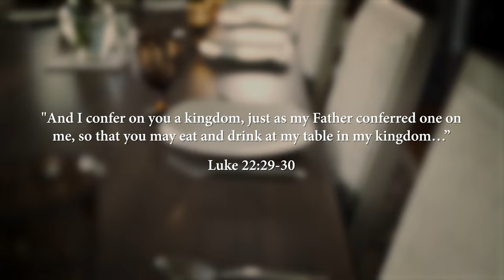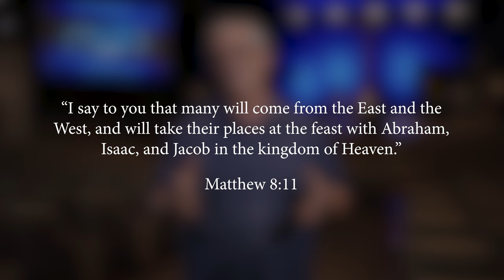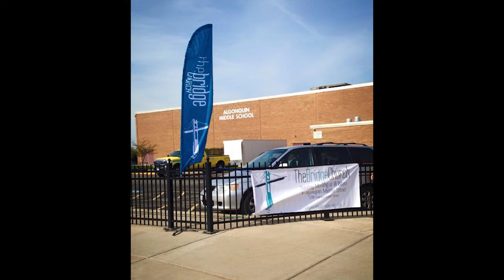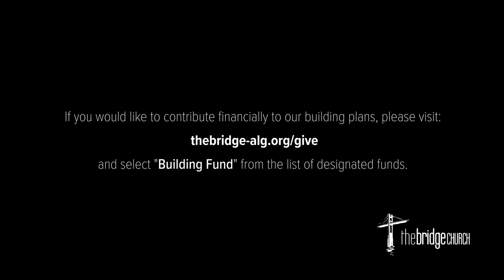The Bridge Church Building Vision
If you would like to contribute financially to our building plans, and select "Building Fund" from the list of designated funds.